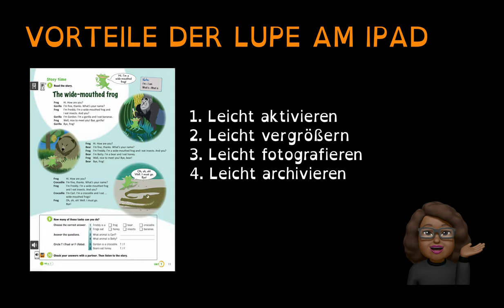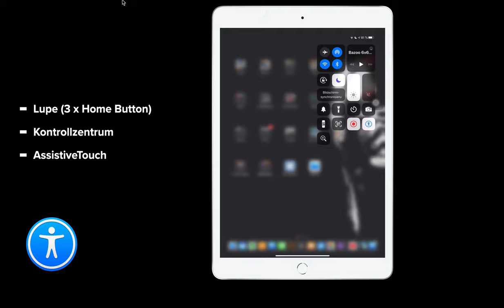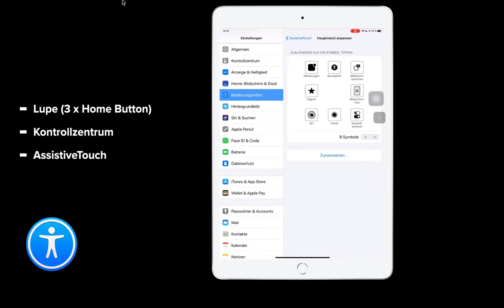Bedienungshilfen am iPad: Video 5 - Lupe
In dieser Videoserie schaue ich mir die Bedienungshilfen am iPad genauer an und erkläre, wie die integrierten Features das Lernen unterstützen.
Teil 5: Lupe

Autorin: Alicia BANKHOFER
In Zusammenarbeit mit Laura GEORGE